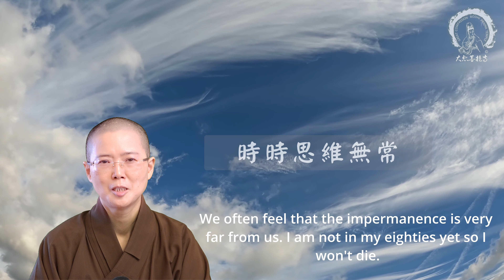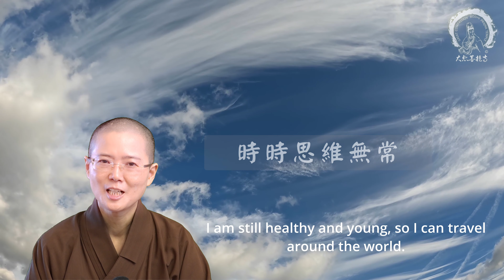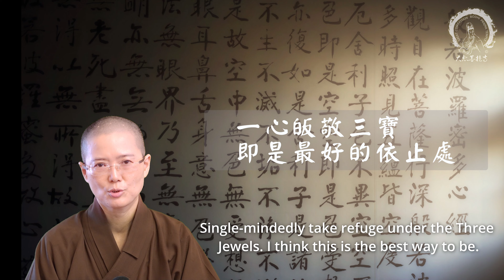安住自心 妙淨法師開示 （英文字幕 with ENG Subtile）How to have Peace of Mind? l Master Miao Jing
『安住自心』就是最好的安心良方。在此末法時期，變異的時代，COVID 19 新冠疫情與俄羅斯與烏克蘭的戰爭的時期，藉由種種外在的事件來體會學習『如何安住自心』。What is the difference between reciting Amitabha's Buddha's name and  chanting mantras? In fact, "resting our own mind" is the best remedy for peace of mind. 很多人在問，唸佛與持咒有什麼不同，其實真正的答案很簡單。加拿大大悲菩提寺  妙淨法師開示（英文字幕） In this changing world, the COVID 19 pandemic and the war between Russia and Ukraine. How to settle our mind?  This sharing given by Ven. Abbess Master Miao Jing

[大悲菩提寺呼籲十方大德贊助本寺之法音宣流]
大悲菩提寺是位於加拿大多倫多北部一處幽靜森林中的佛寺，十年來大悲菩提寺深耕於西方社會之成人佛法教育及青少年禪修教育。但近三年來因為COVID19疫情關係，寺院暫停對外開放，雖然資源及捐款減少，即使經歷艱辛，仍堅持初心『弘揚佛法在西方的初願』。
妙淨法師深知佛法教育不能中斷，因此在疫情初期就立刻開始了YOUTUBE網路弘法的志業，因為網路弘法除了添購硬體設備昂貴之外、志工義工的影片製作更是耗時費力，營運亦艱難。因此，為了使法音宣流之志業可以永續弘法，我們在此呼籲十方善信大德能發心護持捐款來支持大悲菩提寺法音宣流及西方弘法之長期營運志業。祝福諸位法友福慧雙修，阿彌陀佛!

◎本寺相關線上弘法連結如下 Related websites for Online Preaching:

請各位踴躍訂閱大悲菩提寺官方YouTube頻道，感恩您的推廣佛法，護持佛法，功德無量!

【大悲菩提寺 Facebook Fans:Great Compassion Bodhi Prajna Temple】

*臉書官方帳號*
【大悲菩提寺 Facebook:Great Compassion Bodhi Prajna Temple】

大悲菩提寺法音宣流系列課程 : Dharma teaching online【大悲菩提寺 :Great Compassion Bodhi Prajna Temple】
相關佛菩薩因地發願故事:
東方妙喜淨土 | 不動佛 | 因地發願因緣 | 阿閦佛本生故事 | 大寶積經不動如來會
彌勒菩薩因地發願 | 當來下生彌勒尊佛 | 一切智光明仙人慈心因緣不食肉經 | 兔王捨身故事
文殊師利菩薩故事 |  七佛之師諸佛之母 | 佛教智慧第一大菩薩 | 妙吉祥菩薩前世發願
相關佛教咒語開示連結：
佛教命運風水觀 | How to view at Feng Shui from Buddhist perspective | 佛教如何看待風水|

The following are our Guan Yin Buddhist Story Series:
Our 1st Guan Yin Story (Yu Lan Guan Yin)
The 2nd story of Guan Yin (Thousand-armed & Thousand-eyed Bodhisattva, Princess Miao Shan)
The 3rd story of Guan Yin (Willow branch Guan Yin's Great Love)
The 4th story of Guan Yin (Playful Guan Yin’s Magic mirror)
The 5th story of Guan Yin (Treasure Guan Yin's Manifestations)
The 6th story of Guan Yin (Water Moon Guan Yin)
The 7th story of Guan Yin (Medicine Guan Yin)
The 8th story of Guan Yin (One Leaf Guan Yin)
The 9th story of Guan Yin (Lotus Leaf Guan Yin)
The 10th story of Guan Yin (White-robed Guan Yin)
The 11th story of Guan Yin(Round Light Guan Yin)
Story of Green Tara

Please visit our official YouTube channel to view our video database. Thank you.

We always appreciate your supports in any methods. We wish you a merciful and peaceful day.

Mastermiaojing 妙淨法師 大悲菩提寺 COVID 19 新冠疫情